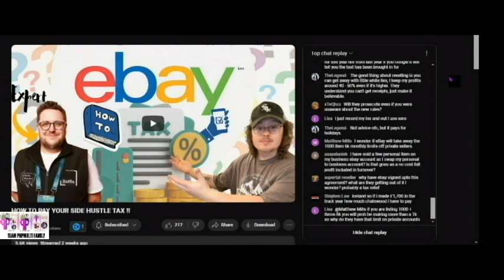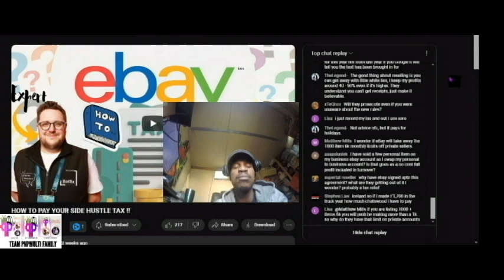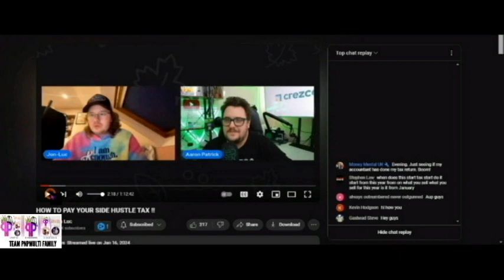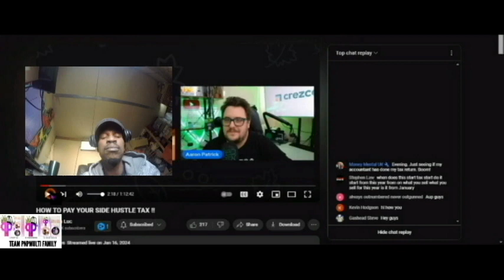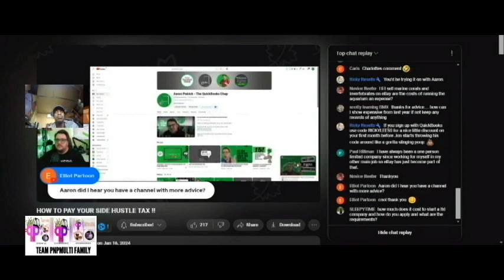REACTION/ REVIEW Video | To Jon Luc "HOW TO PAY YOUR SIDE HUSTLE TAX !!" DRAMA!?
REACTION/ REVIEW | To Jon Luc "HOW TO PAY YOUR SIDE HUSTLE TAX !!" DRAMA!?

Back Doing It Again! AM DOING IT! Doing It As I Go! Learning As I GROW!

I am a UK eBay reseller, I mainly buy my stock from charity shops in my local city of Chelmsford, but I do go to Carboots and to other charity shops, etc. If you are passionate about Business and focus on the world of selling online, you are going to enjoy following my journey. You will find a variety of family lifestyle, sales updates,
Amazon and eBay haul videos, on this channel among other entertaining and educational content. Enjoy!

Bubble Wrap
100 BAGS - 12" x 16" POLY MAILING
Clear Resealable Bags Press Grip Seal
Support small business Shop toys & games
Preloved Trainers
Toys & Games

Tag! On All Platforms!
Thank You 2 Every 1